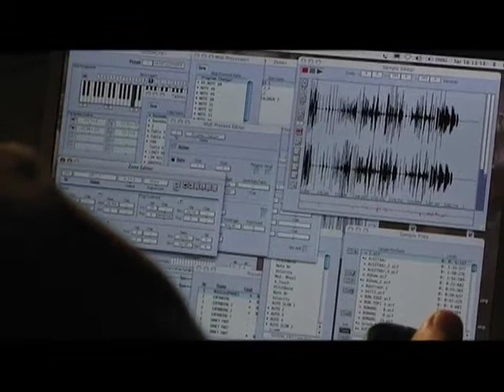Gasometer Universe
"The Gasometer Universe" performed live by Ivo Bol at 15 & 22 September 2007 at the Gasometer in Oberhausen, Germany, September 15th 2007. The piece was composed for the MONO competition organised by the German Association for Electroacoustic Music in 2007.